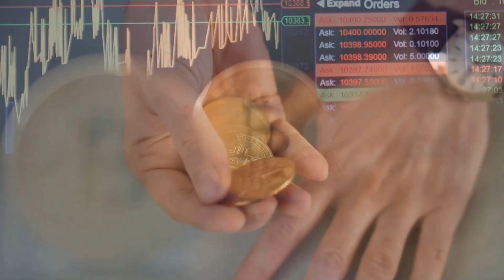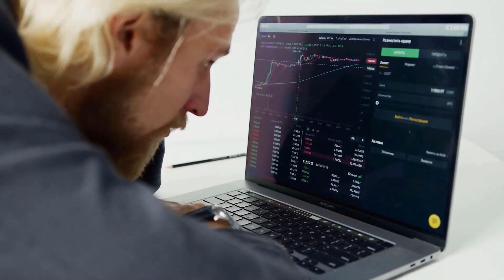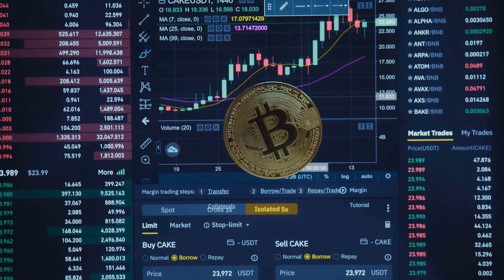TECTONIC BULLRUN IN 2024 WILL SURPRISE YOU - TONIC PRICE PREDICTION & ANALYSES